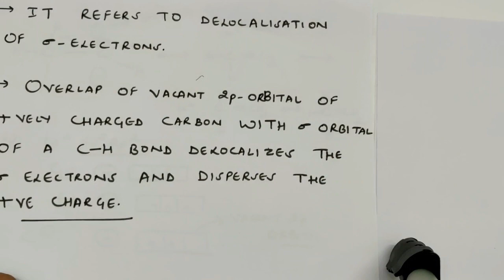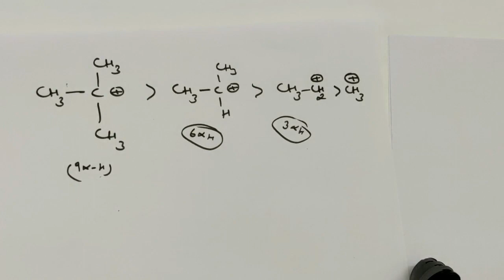Hyperconjugation in Carbocations By Dr. Manu Kaushal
Dr. Manu Kaushal